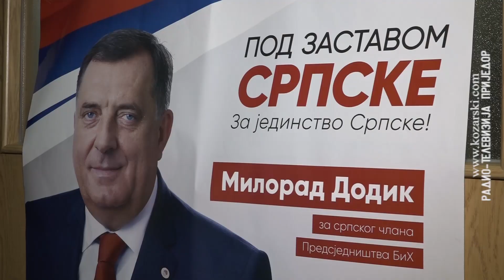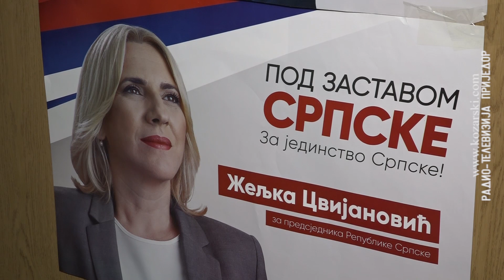SNSD u G. Orlovcima: Kolektivno ispred ličnog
- SNSD je najjača i najbrojnija politička partija koja godinama stoji na braniku Republike Srpske i uvijek ima najveća izborna očekivanja - izjavio je Dražen Vrhovac, nosilac izborne liste SNSD-a za Narodnu skupštinu RS u Izbornoj jedinici 1, na predizornoj tribini u Gornjim Orlovcima.